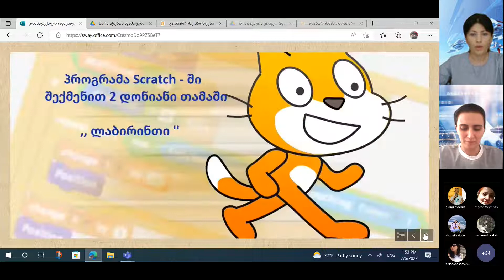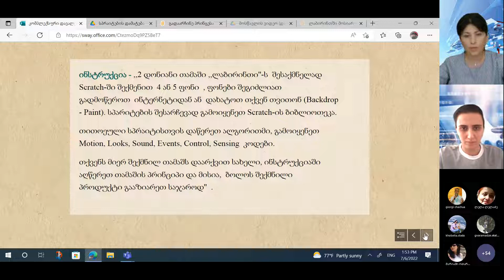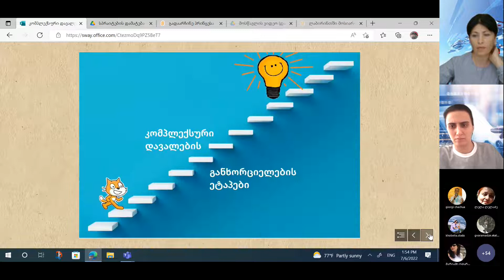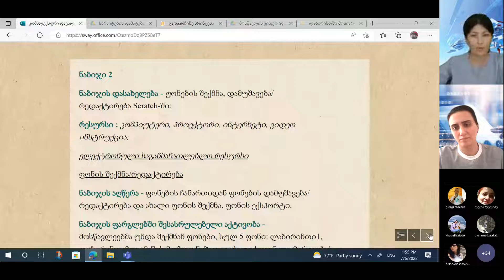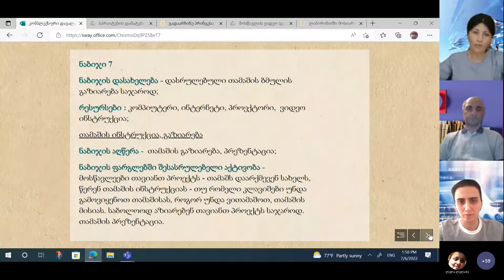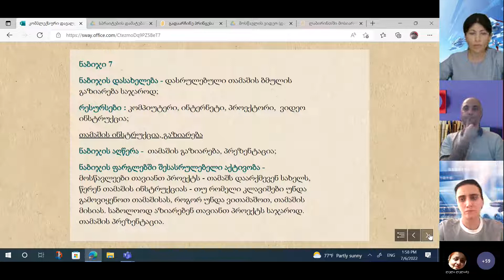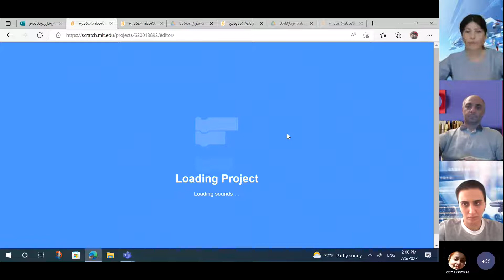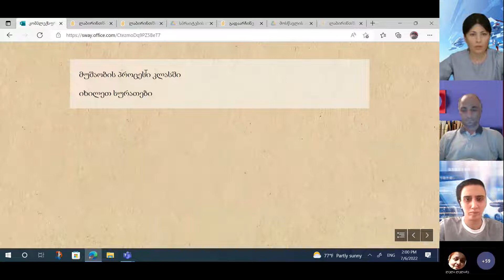მასწავლებელთა კონფერენცია - ელიზა კუკავა, ქ.ზუგდიდის მერაბ კოსტავას სახელობის #2 საჯარო სკოლა